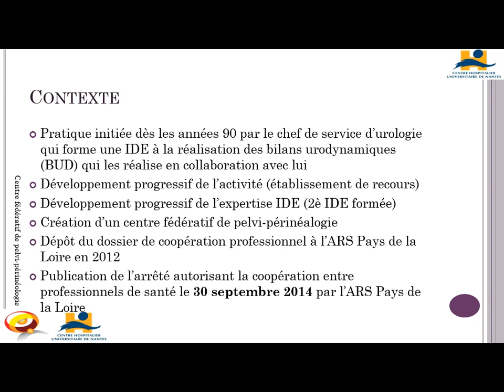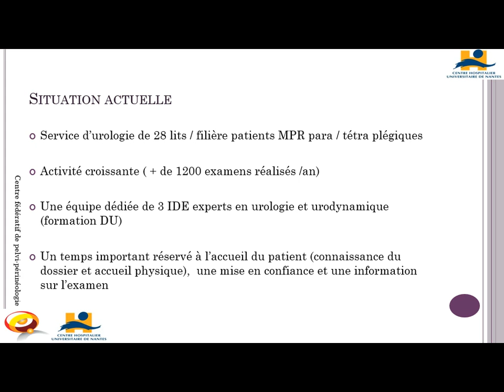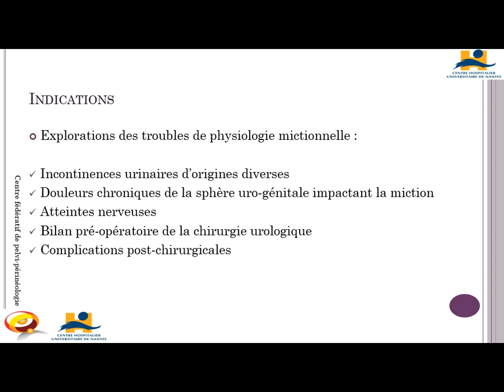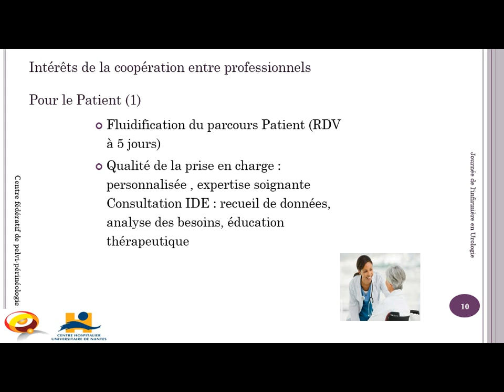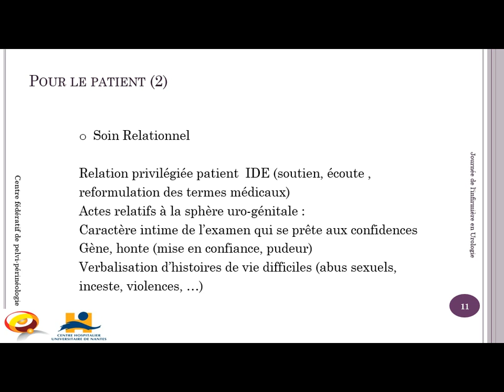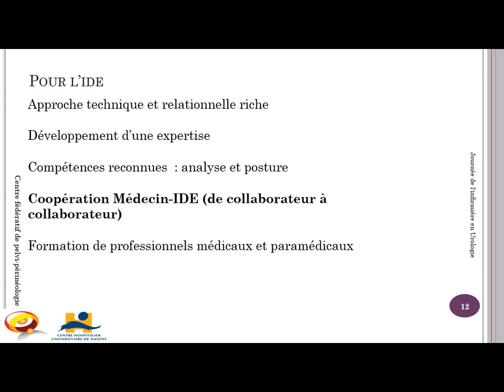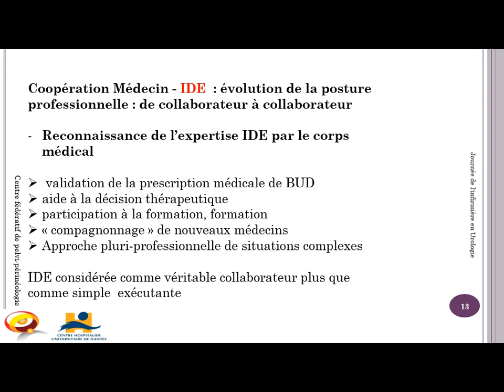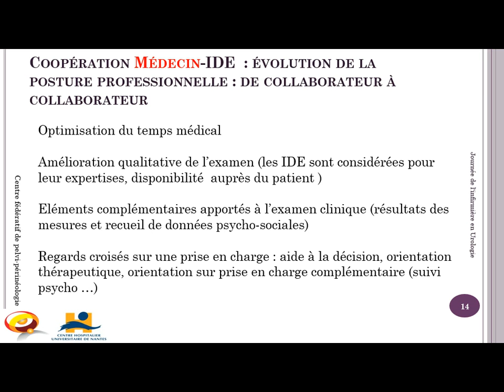Paris Healthcare Week 2016 - Les coopérations entre professionnels de santé (partie 1)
Les coopérations entre professionnels de santé : de nouveaux champs de compétences.

Organisé par INITIATIVES SOIGNANTES
26 mai 2016

L’article 51 de la loi HPST du 21 juillet 2009 permet la mise en place, à titre dérogatoire et à l’initiative des professionnels, des transferts d’actes ou d’activités de soins d’un professionnel à un autre, de titre et de formation différents.
Ces protocoles répondent aux besoins de santé, facilitent l’émergence de partages de compétences entre professionnels. Maintenir l’offre de soins, améliorer la qualité des prises, accroître les compétences des professionnels de santé sont les objectifs énoncés de ce dispositif. Actuellement, des décisions sont attendues sur les modalités de rémunération, l’organisation des relations entre les professionnels (lien de subordination), la reconnaissance des formations, l’évolution professionnelle et la création de nouveaux métiers.